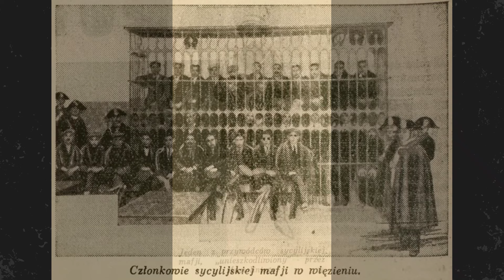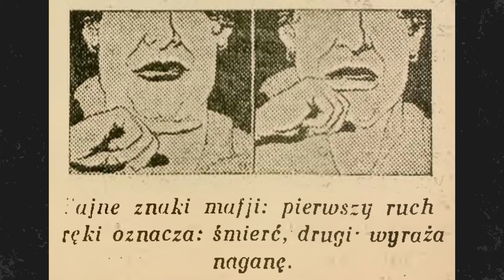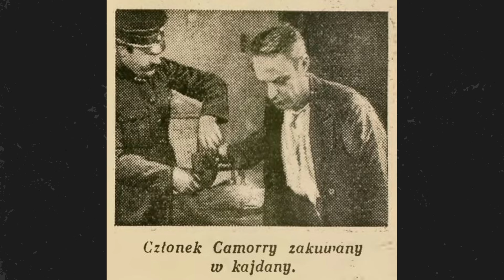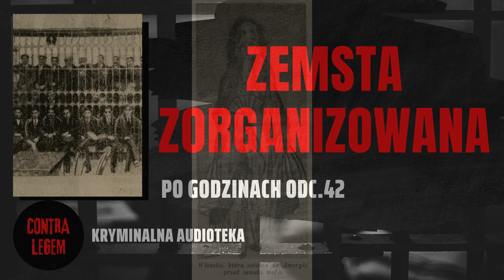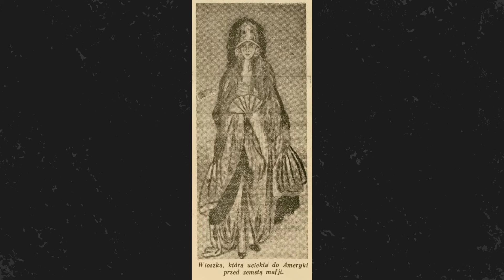ZEMSTA ZORGANIZOWANA - Kryminalna Audioteka CONTRA LEGEM | Po Godzinach #42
W tym odcinku serii Po Godzinach zostajemy przy temacie przestępczości zorganizowanej, lecz przenosimy się do Włoch, gdzie działały słynne Mafia i Camorra.

MUZYKA W TLE: Felix Mendelssohn - Italian Symphony Number 4 - Nesrality

ŹRÓDŁA: otwarte zasoby bibliotek cyfrowych.